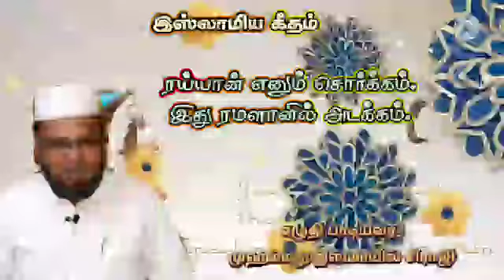ரய்யான் எனும் சொர்க்கம். இது ரமளானில் அடக்கம். | இஸ்லாமிய கீதம்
மவ்லவி முஹம்மது இஸ்மாயீல் சிராஜி.